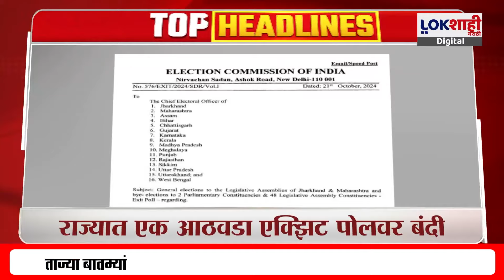Marathi News Headlines | 10 PM | News Today | Maharashtra Politics | Lokshahi Marathi | OCT 24, 2024